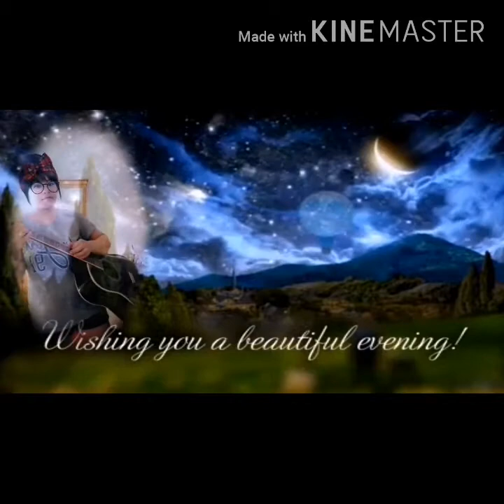Whispering Hope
Christmas Song 🎄